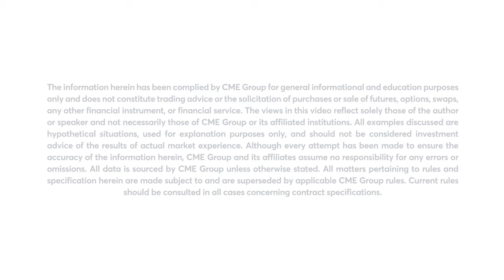July 17 Energy Commentary: Dan Deming